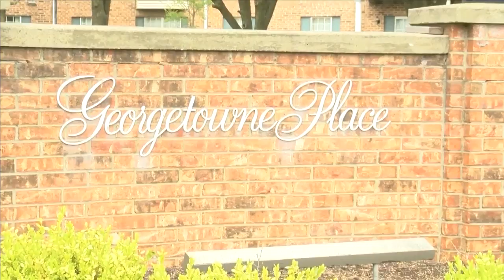Woman with MS makes hundreds of masks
A woman in 21Country is making hundreds of masks, despite living with multiple sclerosis.